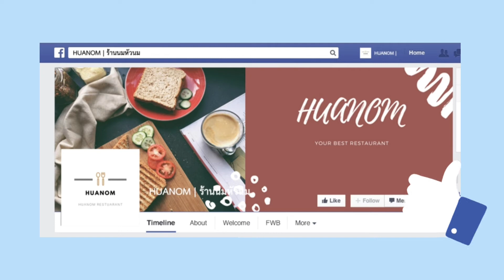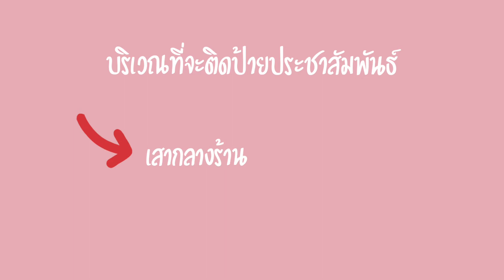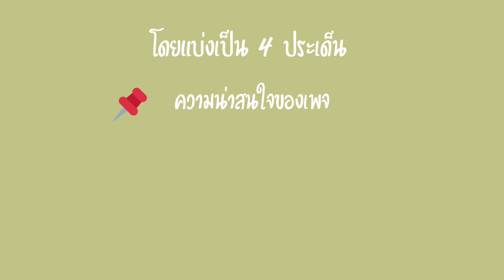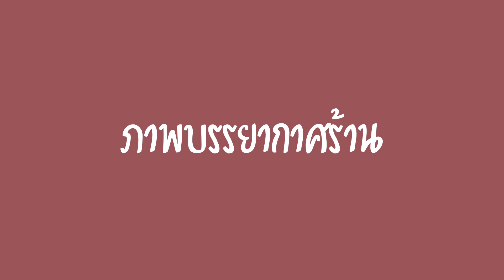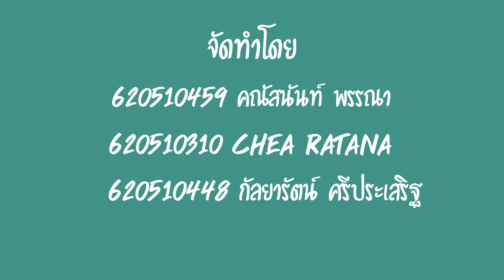โปรโมทร้านหัวนม [ได้หมด]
กิจกรรมในรายวิชา SU401 ความเป็นผู้ประกอบการที่ขับเคลื่อนด้วยนวัตกรรม มหาวิทยาลัยศิลปากร ปีการศึกษา 2562